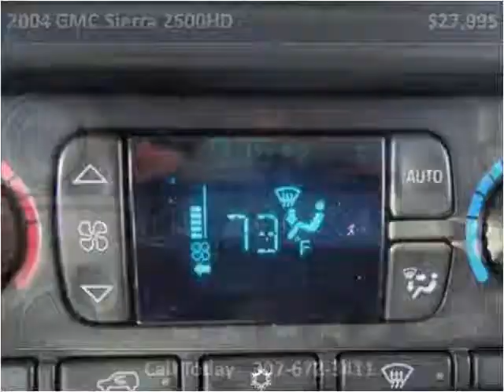2004 GMC Sierra 2500HD Used Cars Sheridan WY